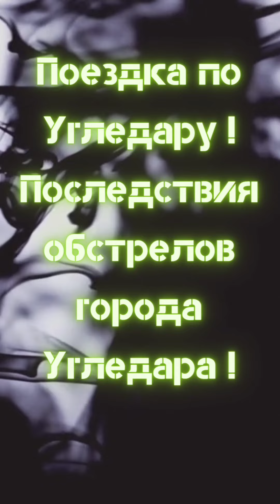ГОРОД ЖИВЁТ! Поездка по Угледару! Новости города Угледара!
Поездка по городу Угледару! Новости города Угледара !

Кто хочет отблагодарить милости просим в